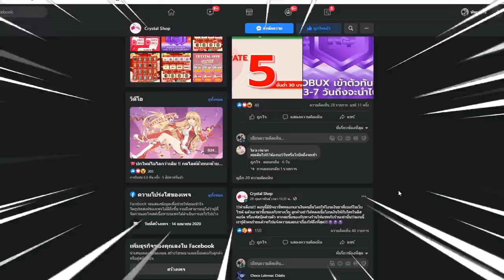Blox Fruits ☀️☁️ UPDATE 17 เล่นผลทรายตื่นไปเกรียนคน ใช้สกิลล็อคขาเเล้วเซิ้ง เเทบไม่ได้เดิน ลาก่อนผล